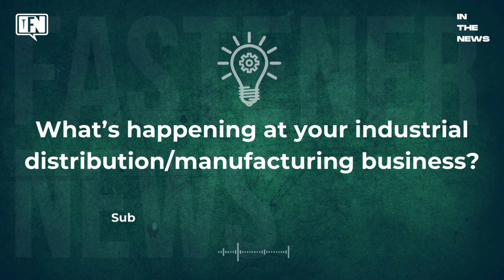IN THE NEWS with Fastener News Desk the Week of June 3, 2024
Broadcasting from the heart of Maine where lobster, blueberries, potatoes, whoopie pies and IPAs are all Maine-stays! We’ll dive into the latest fastener industry news. This week, we'll cover industry updates, key acquisitions, upcoming events, and exciting scholarship opportunities making headlines the week of June 3, 2024.

Stanley Black & Decker President and Chief Executive Officer Donald Allan, Jr. Rang The Opening Bell® at the New York Stock Exchange in honor of the 100th year anniversary of DEWALT

Nucor Corporation announced that it has entered into an agreement to acquire Rytec Corporation, a manufacturer and seller of high-speed, high-performance commercial doors. T

In a significant milestone for the fastener industry, the Industrial Fasteners Institute (IFI) recently celebrated the 50th anniversary of the ASTM Committee F16 on Fasteners at a ceremony in Philadelphia.

Birmingham Fastener, through its subsidiary Commercial and Aerospace Supply of Mexico (CASM), installed its first distribution center outside the United States in Querétaro, MX.

The Industrial Fasteners Institute announced the launch of the new IFI Book of Fastener Standards, 12th Edition!

SEFA wrap up their Annual Spring Conference and announces the 2024-25 Board of Directors and 2024 Scholarship awardees.

The Fastener Training Institute announced Fastener Training Week Chicago! FTW returns to Chicago this year from August 19 to August 23.

Tune into Fully Threaded Radio for a Special Edition: Fastener Fair USA 2024.

FASTENER INDUSTRY EVENTS:

Würth Additive Group is Hitting the Road Again On their Demo Days 2024 Tour! First Stop is Charlotte, NC June 4th, and then on to Raleigh, NC June 5th. For more tour dates and info go

The Annual Northeast Fastener Distributors Association Scholarship Golf Outing will take place June 5th at the Southington Country Club.

Registration is open for the NFDA Annual Meeting and ESPS taking place in Irving, TX June 11-14, 2024.

New training opportunity from the Fastener Training Institute and the Industrial Fasteners Institute! Fatigue in Fasteners: Why Workmanship is Important & Fastener Standards 101: Aerospace and Defense Version.

Join Pac-West for their After-Hours event happening in Langley, BC. Thursday, June 20, 2024, from 5:00 - 8:00 PM.

Learn over lunch with The Fastener Training Institute’s Fastener Basics Four-Part Webinar Series final training class on June 27th.

Don't Miss Out on the Ultimate Ballgame Experience with MWFA as they head to Milwaukee for an unforgettable day at American Family Field to see the Milwaukee Brewers take on the Pittsburgh Pirates! Friends and Family Welcome! Happening Thursday, July 11, 2024, at 1:10 PM. Hurry and reserve your tickets today! The deadline is May 11th or when tickets run out! Go to MWFA.net to reserve your tickets.

SCHOLARSHIPS:

The Young Fastener Professionals Association Announced their Fastener Training Week Scholarship. YFP is offering members an opportunity to attend Fastener Training Week. Scholarships can be used for any Fastener Training Week program in 2024 or 2025. The FTI Training is valued at $2,800. Deadline to submit your completed application is October 15. Go to NFDA-fastener.org

Marc Strandquist Memorial Scholarship Fund will offer one scholarship for Fastener Training Week each year (valued at $2,800 each). The deadline to submit your completed application to the NFDA is August 31, 2024. Applicants will be notified of the Strandquist family’s decision in late September. Apply now: NFDA-Fastener.org

Women in The Fastener Industry (WIFI) honors the memory of Ann Bisgyer Wolz, co-publisher of Fastener Industry News with a Fastener Training Institute scholarship. Learn more about this incredible opportunity for training. Applications are due by June 14.

The Mid-West Fastener Association (MWFA) educational scholarship is just one of the many membership benefits. The scholarships= award is a minimum $1,500.00 for higher education.  The MWFA has awarded over $950,000 from membership dues, donations & industry shows. Submit your MWFA scholarship at MWFA.net. The application by September 1, 2024.

The stories featured in this week’s episode of IN THE NEWS can be found at Fastener News Desk or in our feed @FastenerNews at X.com the twitter rebrand, on LinkedIn in the Fastener News Group and @FastenerNews at Threads!

Thanks for tuning in to this week’s episode of ‘IN THE NEWS’ with Fastener News Desk.

Until next week, be well and keep it fastenating.